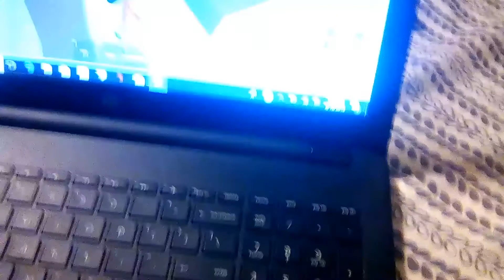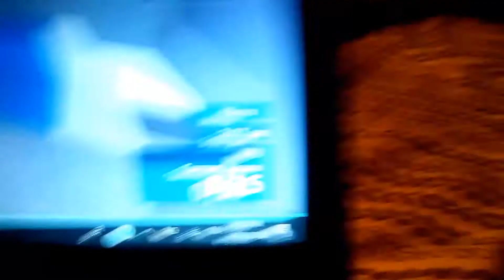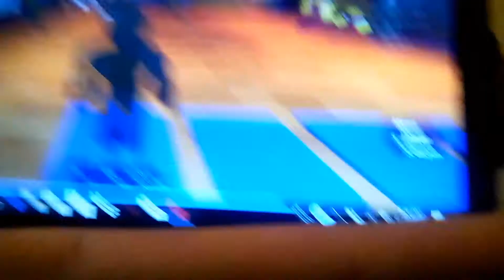My friend knight4520